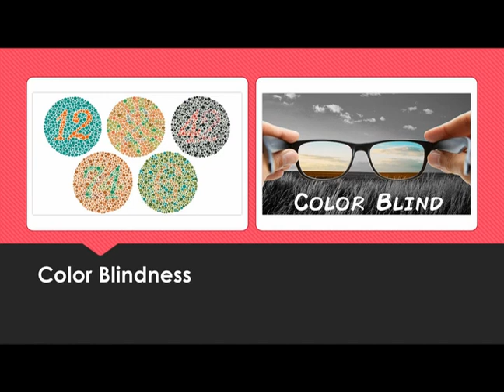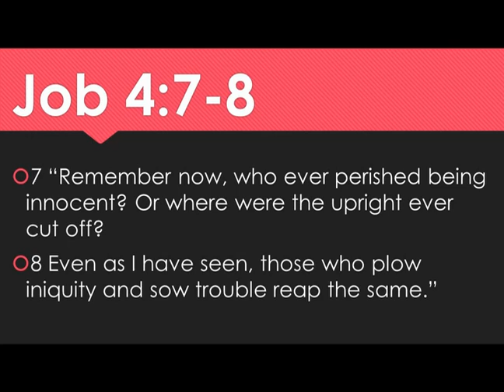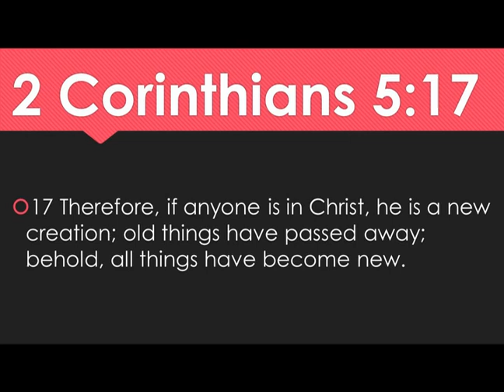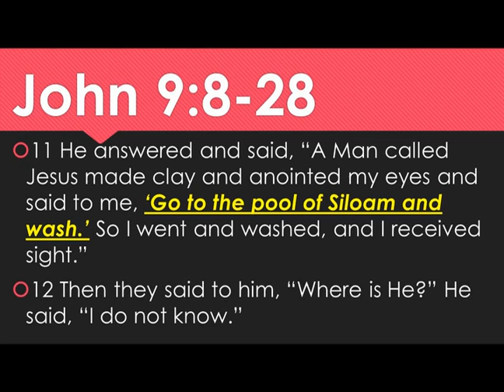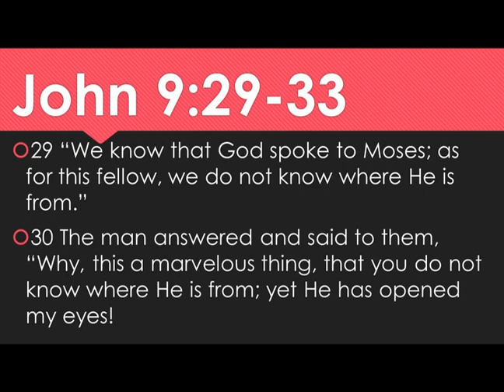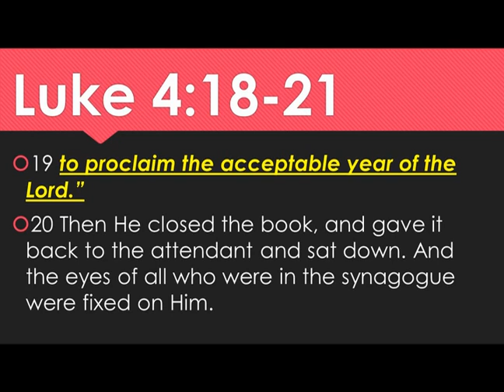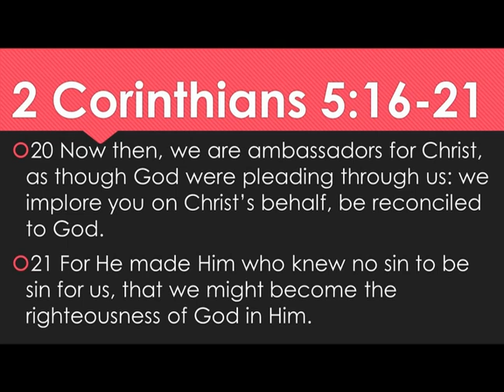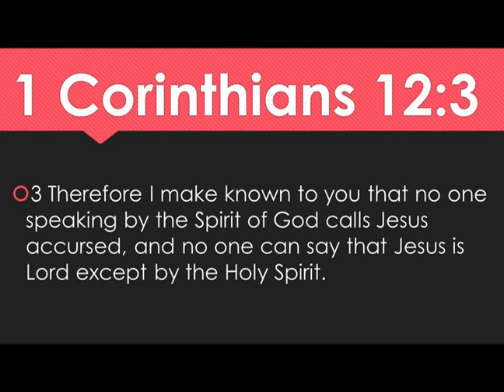6-28-2020 jane collins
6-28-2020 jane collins